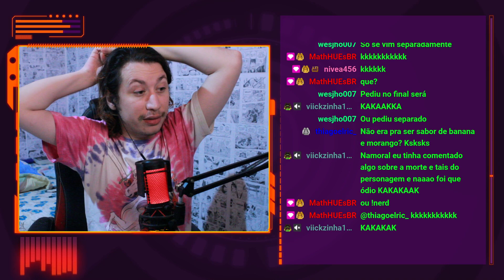LUBATV | amei, 1 estrela | REACT DO MORENO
Hoje a reação foi de um vídeo do LubaTV